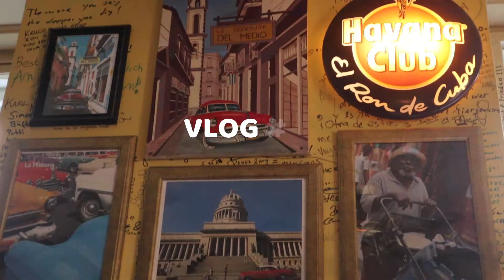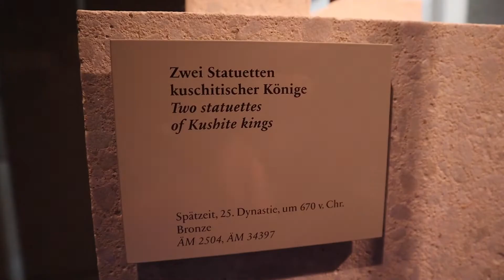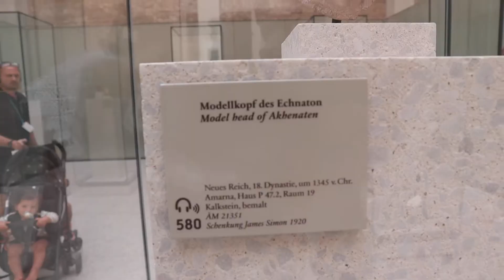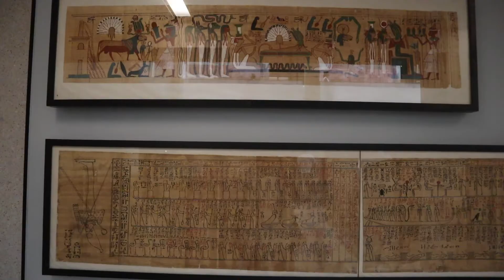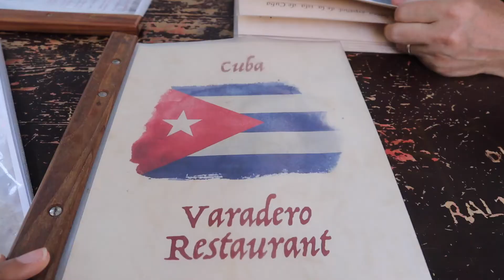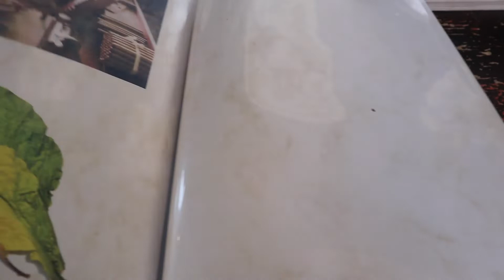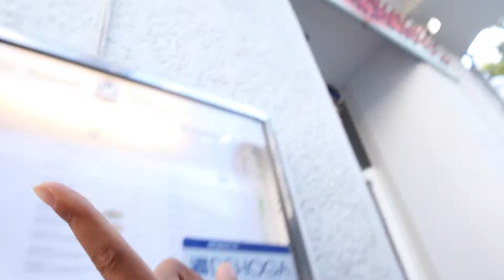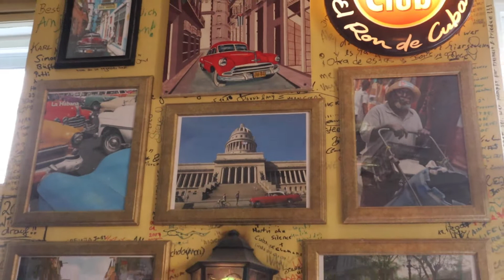🇨🇺REGRESÉ A CUBA por instantes. ÚLTIMO DÍA EN BERLÍN🇩🇪🚂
Hola familia,

aquí les traigo nuestro último día en Berlín. Super feliz de visitar esta hermosa ciudad y conocerla en todo su esplendor. Lo aprecio mucho !!!

Recuerda regalarme tu LIKE que eso ayuda mucho al canal y COMPARTE los videos al menos con un amigo o familiar para que nuestra familia siga creciendo. GRACIAS POR EL APOYO !!!

💰Apoyo al canal. Este canal no está monetizado, si deseas apoyarme con una donación, te estaría muy agradecida.